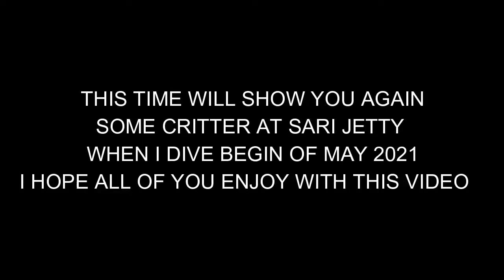BALIDIVING# SARI JETTY CREATURE .....Again ?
Never Bored to showing  you what we have in Sari Jetty , same like video I make before,  I,m entry about 6.25 am , becouse that time is chance for have  better  visibility than noon ...and can see & looking for creature more clearly ...so enjoy it